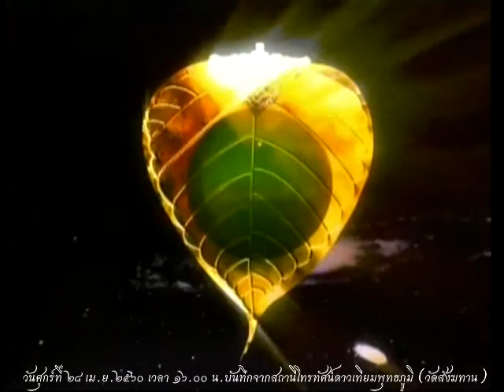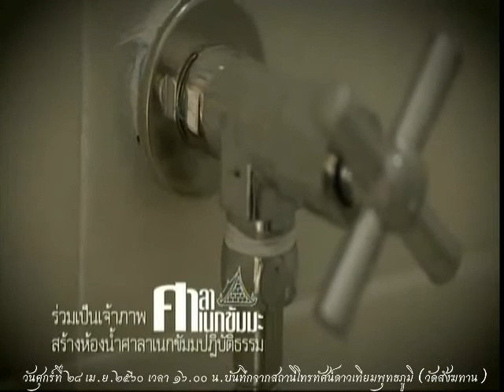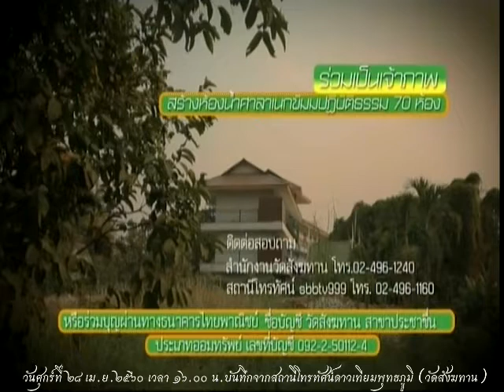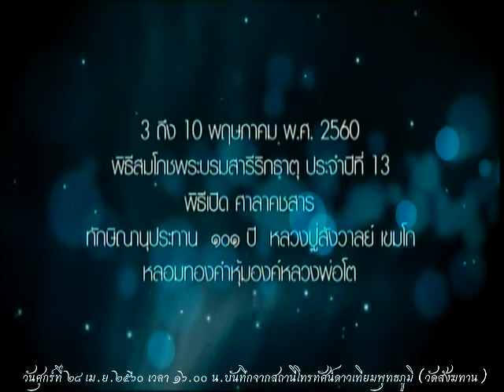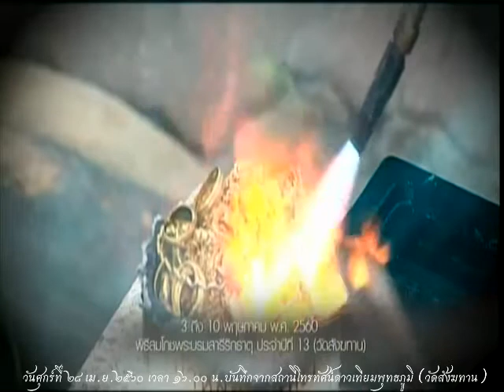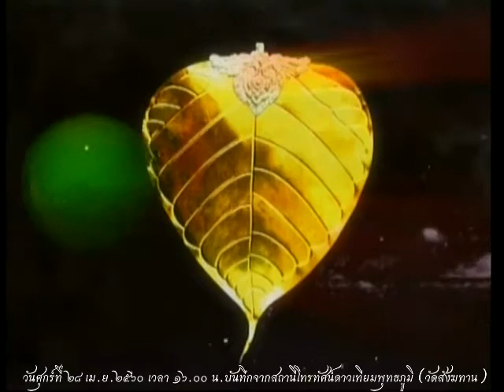วันศุกร์ที่ ๒๘ เม.ย.๒๕๖๐ ธรรมะสว่างใจ หลวงพ่อสามารถ สมาธิโก วัดสังฆทาน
Meditation centre

อ้างอิงจาก